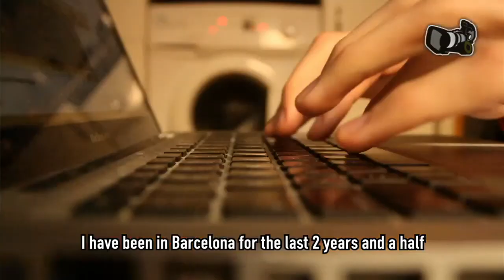2 days with Madars Apse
2 days with Madars Apse

Filmed & Edited by:
Eduardo García-Villalón Jiménez